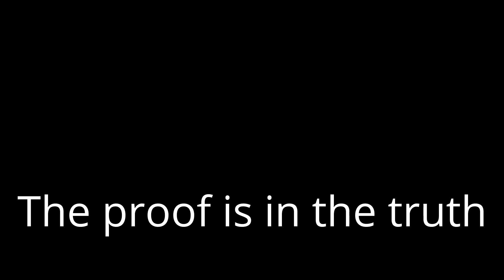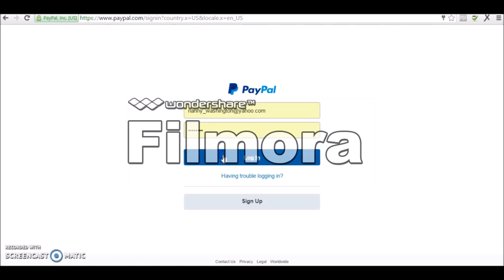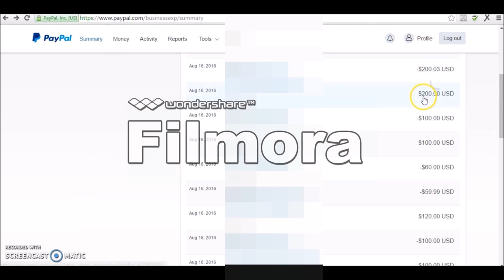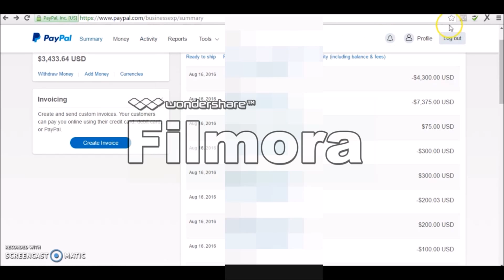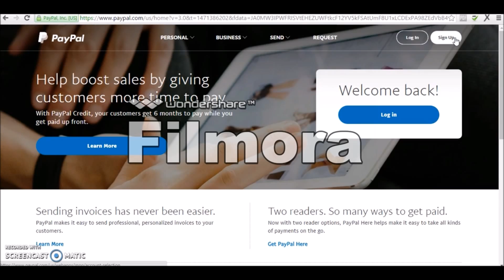Get max results with email processing , Email Processing 2017